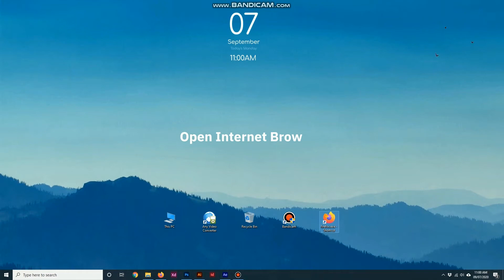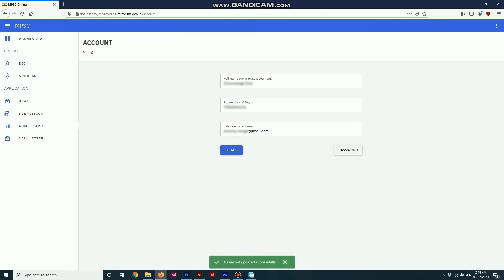MPSC Online - 02 Reset password